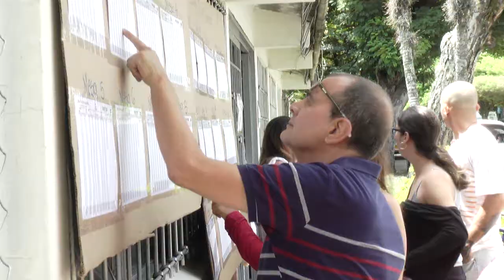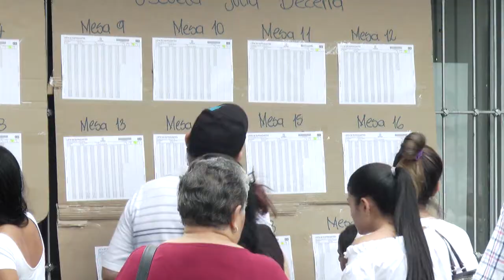Ivan Duque prevaleció en las urnas Tulueñas.